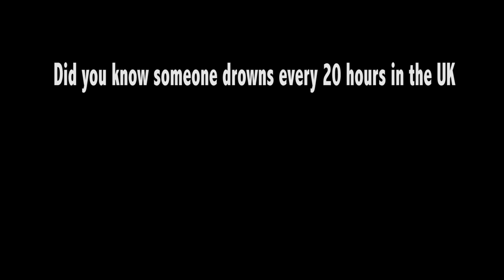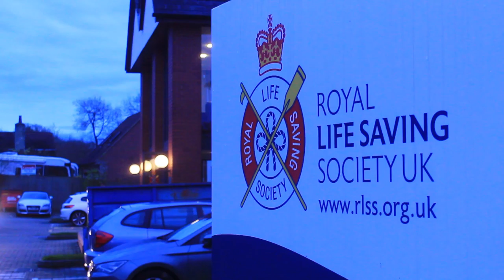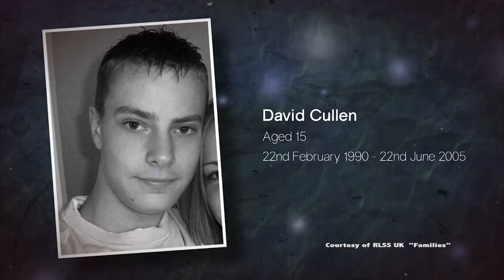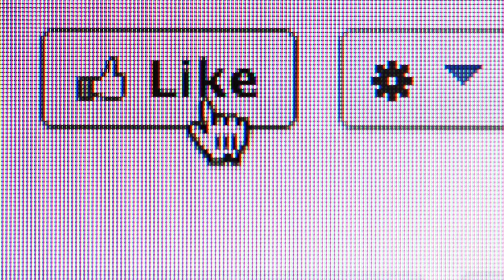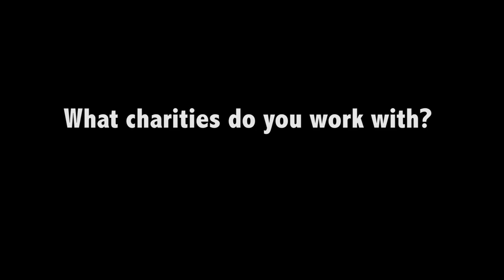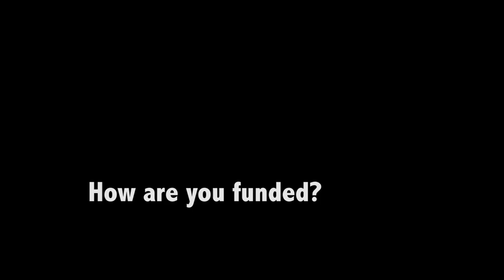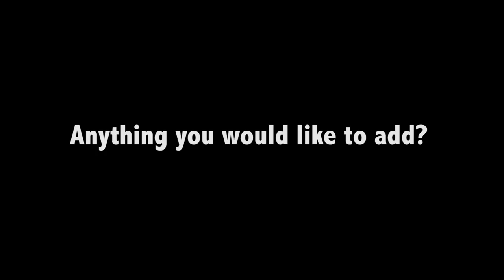Drowning Project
This is a short documentary about drowning. In conjunction with RLSS UK, RNLI and Brighton Council.